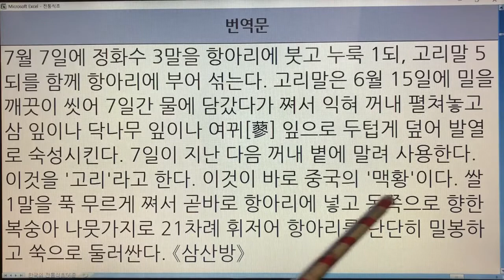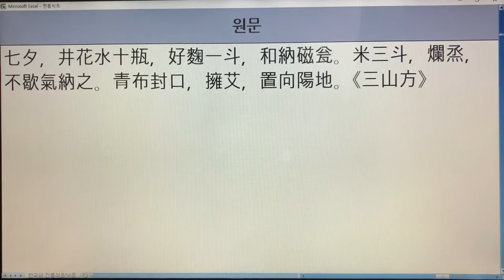한국의 전통식초(Korean Traditional Vinegar) 24. 신선식초 - 임원십육지 : 1권 2개 레시피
- 7인치 이상의 태블릿, 노트북, PC 모니터에서 시청하시길 추천드립니다.
- 해상도 : 1920*1080p